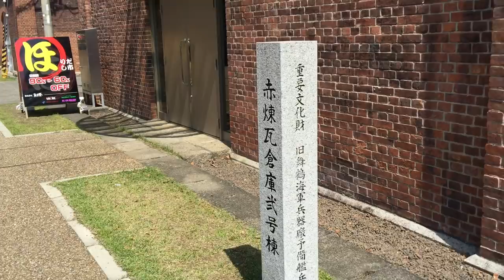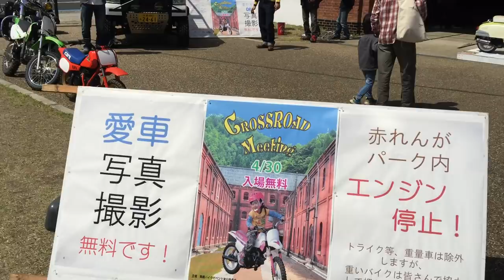Kawasaki Ninja H2 H2 750SS コルサカタナ 展示 第5回クロスロードミーティング 2017 舞鶴赤れんがパーク 平井氏撮影 2